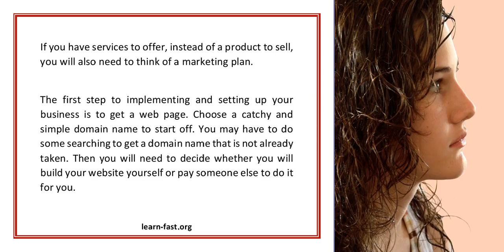Learn To Build An Internet Home Business